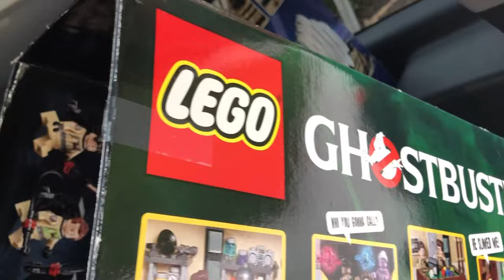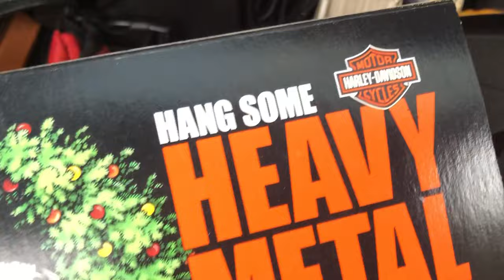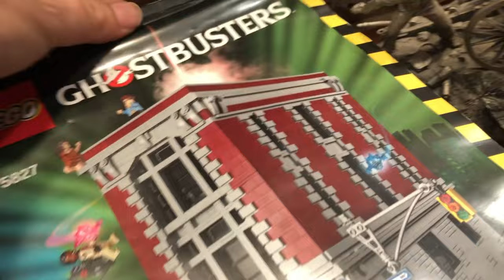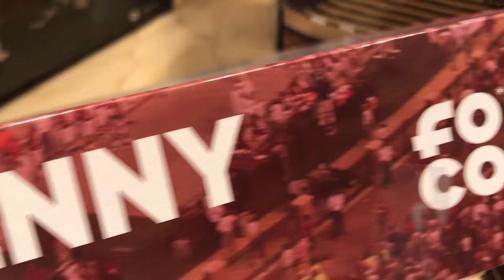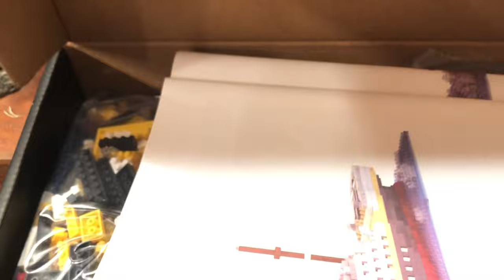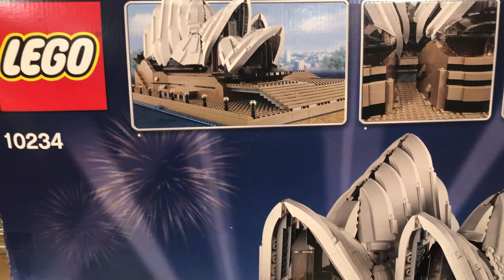Lego's Harley Davidson & Lots More Treasures Sourcing For merchandise to Sell This is How I do it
✨ How do I register to bid?

To pass the savings off to you I create Uncurated lots. This means I have not looked up prices beforehand and prices to move my inventory.  I get my products from storage units, wholesale, liquidation, and various sources. The items are not cleaned and are sold as shown during the auction.